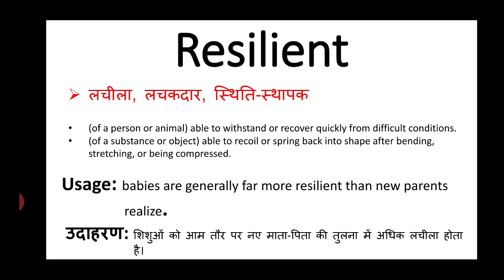Resilient meaning in hindi || resilient ka matlab kya hota hai || english to hindi word meaning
resilient meaning in hindi
resilient ka matlab kya hota hai
english to hindi
word meaning
what is resilient